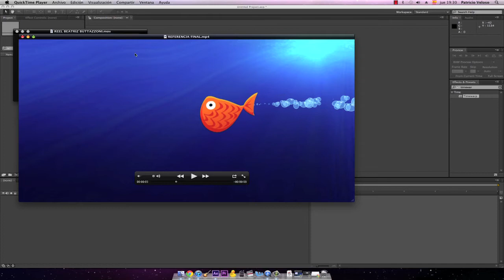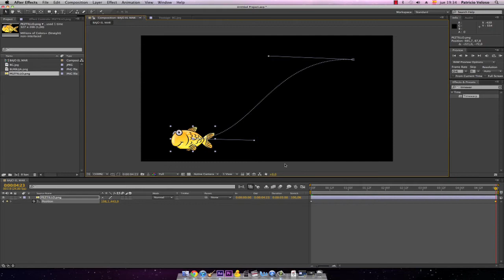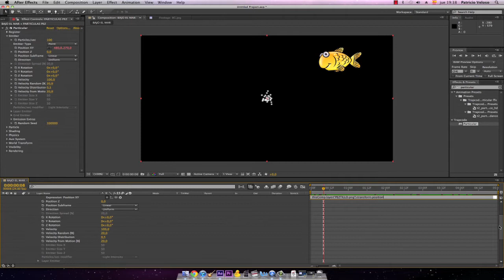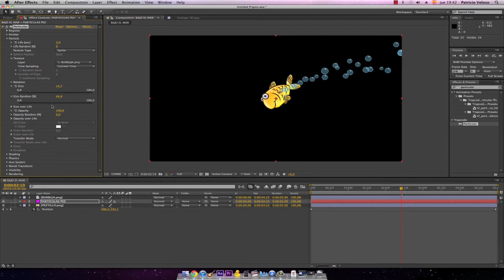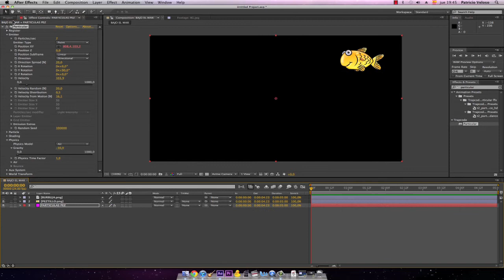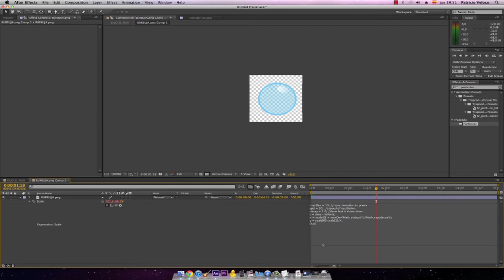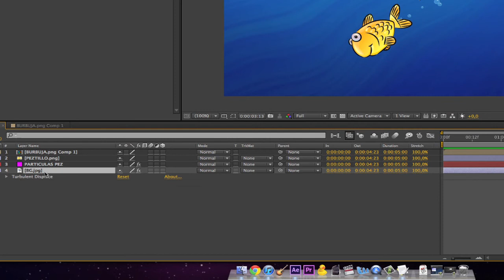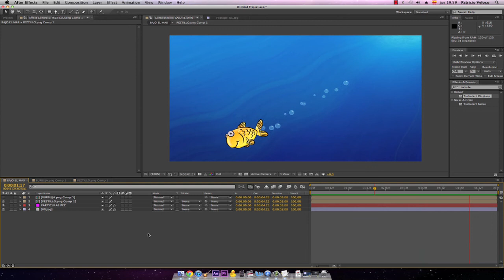Tutorial Partículas custom con Trapcode Particular V2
Tutorial explicando la generación de partículas custom en After Effects usando Trapcode Particular 2.